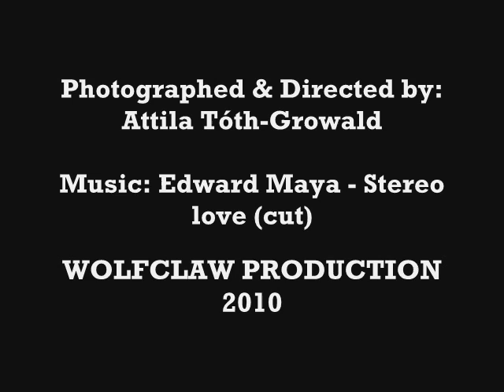Buses of Budapest - Ikarus 134V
Testbus in endstation